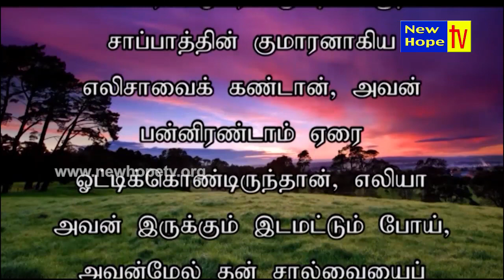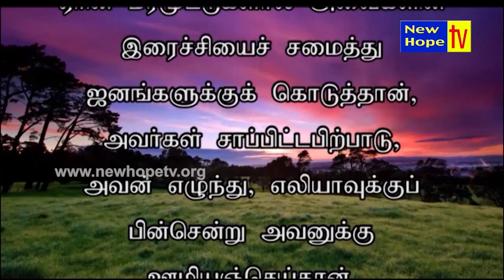Authority and Power in The Cross I (Tamil) Message By Late Rev.Victor Gnanaraj I New Hope TV